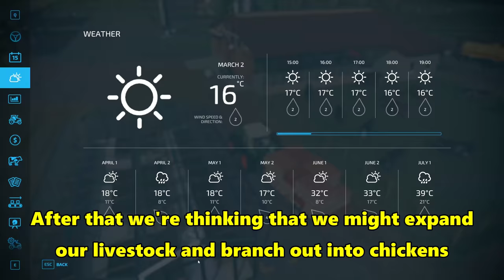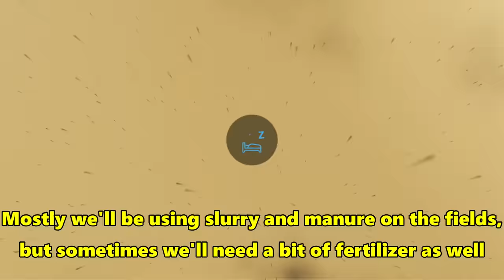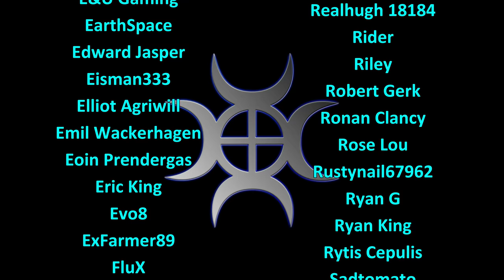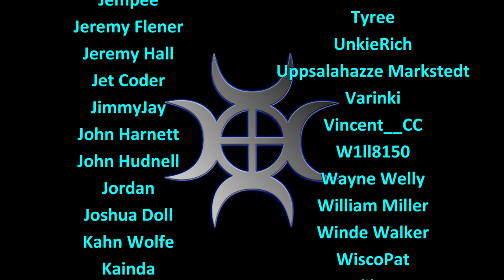FS22 Timelapse, Haut Beyleron #14: Planting The Oats!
Vineyards, beautiful ancient architecture and stunning countryside await us in France, along with bakeries, cheese making, and a whole lot more!

Our large arable field is nicely prepared, so the next job is to plant it with oats.  We're choosing oats so that when we harvest in the autumn we'll get some straw as well that we'll be able to store for our cattle!

Music
Track 1